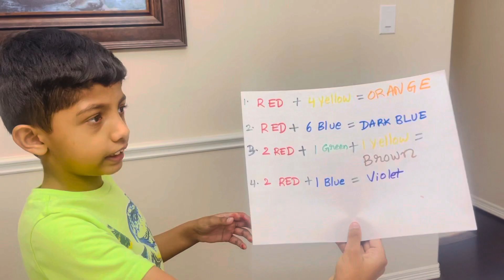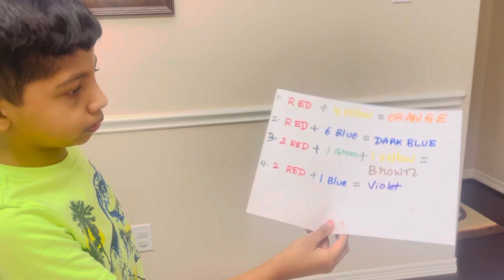Mixing Colors | Easy Science Experiments | DIY | Science Experiments for kids at home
Mixing Colors | Science Experiments for Kids | First grade Science Experiments | DIY Science Experiments for kids at home

Hello fellow scientists, Learn how to mix food colors to make new colors. Try this science experiment at home by using Water, Food colors, transparent Bowl/Cup and a plastic spoon.

1 Red + 4 Yellow makes Orange
1 Red + 6 Blue makes Dark Blue
2 Red+ 1 Green + 1 Yellow makes Brown
2 Red + 1 Blue makes Violet

It's never too early to get kids excited about science by doing demonstrations and experiments. Hands-on experience with color mixing for kids is a great way to remember these concepts.